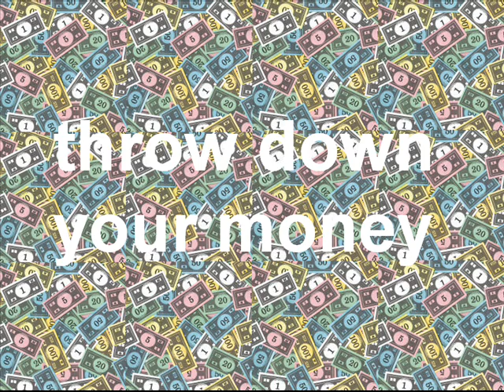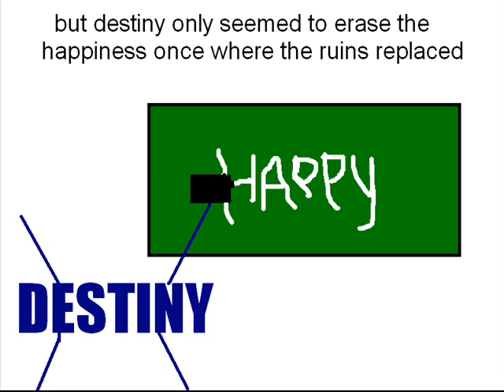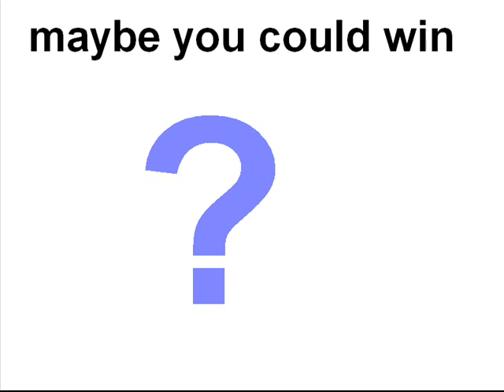something corporate- spin